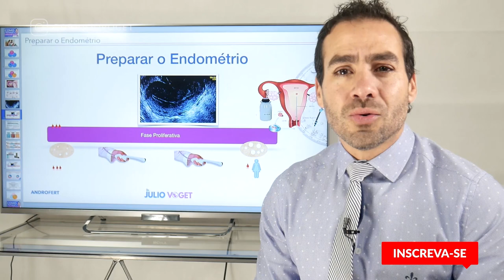EXISTE UMA ESPESSURA IDEAL PARA O ENDOMÉTRIO? 🤔 | DR JULIO VOGET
Teria algum limite inferior ou superior?

No dia 15 de NOVEMBRO às 20:00h eu vou dar uma AULA AO VIVO e totalmente gratuita com os...

"Caminhos da GRAVIDEZ em Tratamentos e FIV"

Eu espero você.

Médico Ginecologista
CRM-SP 133.524
RQE 36.340